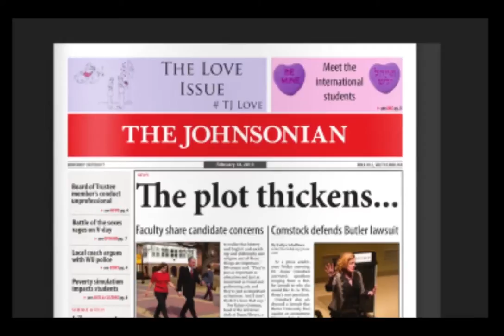Winthrop University Men's Club Soccer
We talk to Charles Mills, captain of the mens club soccer team about his hopes for the upcoming season.